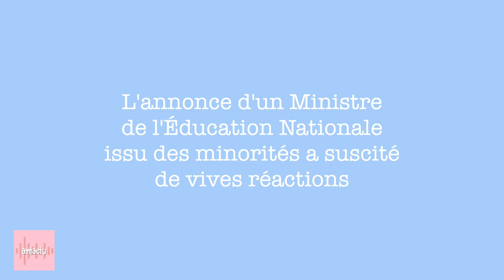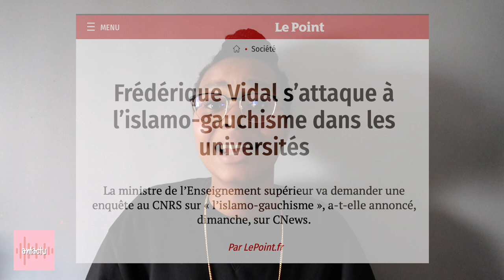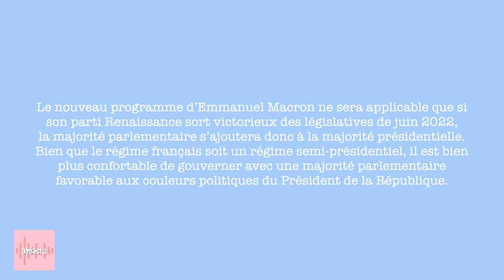Pourquoi avoir choisi Pap Ndiaye ? : Une autre lecture de la stratégie politique macroniste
Le 20 mai 2022, la majorité présidentielle a annoncé dans un communiqué de presse le premier gouvernement d’Élisabeth Borne et Pap ndiaye paraissait etre le seul sous les feux des projecteurs. Dans cette vidéo je tente d'analyser la stratégie politique macroniste, qui ne se place ni au centre ni à droite.

Bon visionnage !

©️Copyright
⚫️Vidéo écrite et dirigée par Anta FALL
⚫️Production et Montage réalisés par Anta FALL

📽Détails techniques
⚫️Vidéo filmée avec mon Canon G7X Mark II
⚫️Vidéo montée avec Wondershare Filmora sur mon ordinateur portable💻 (MacBook Pro 2018)